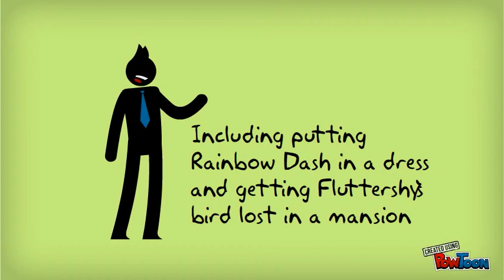Animated Abominations #1 Insperation Mainefestion [MLP:FiM]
My theory is that Rarity will destroy all of Equistria with her annoyance